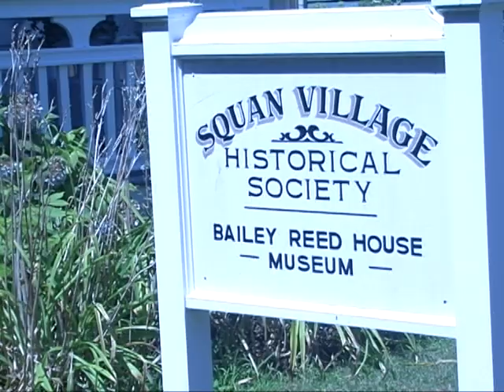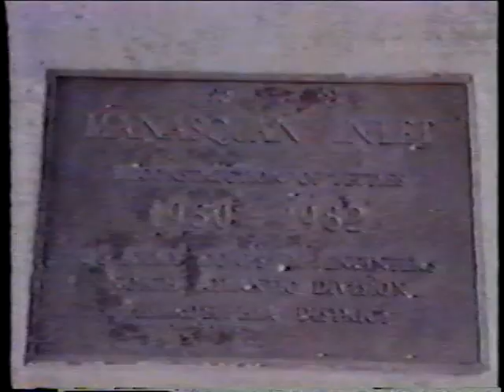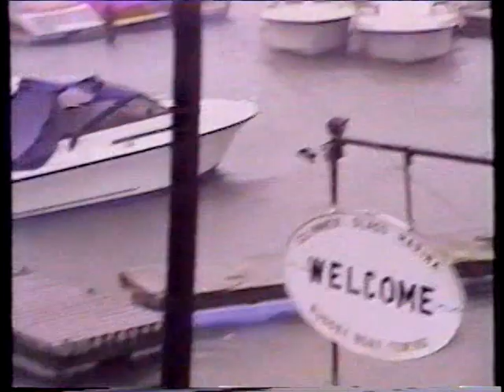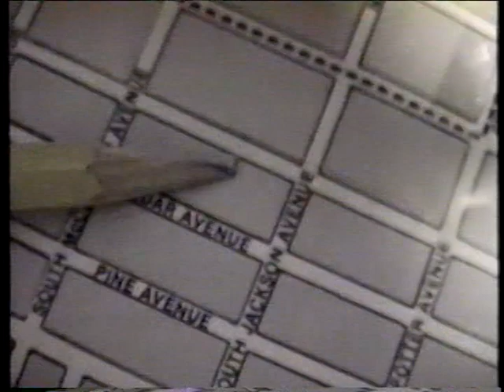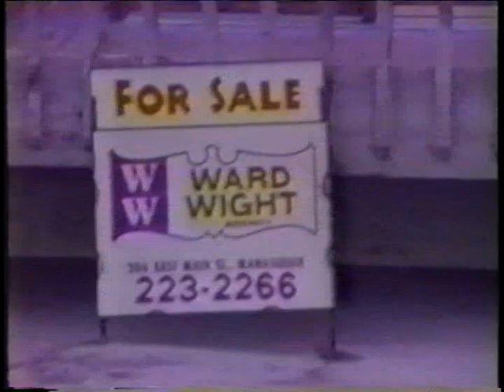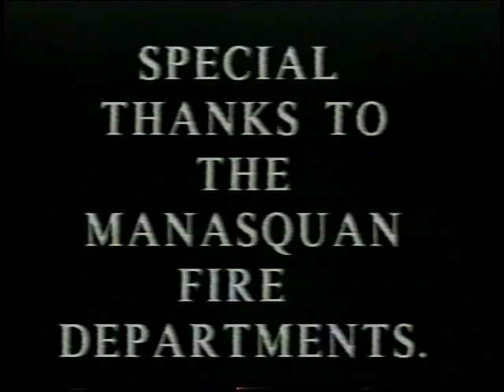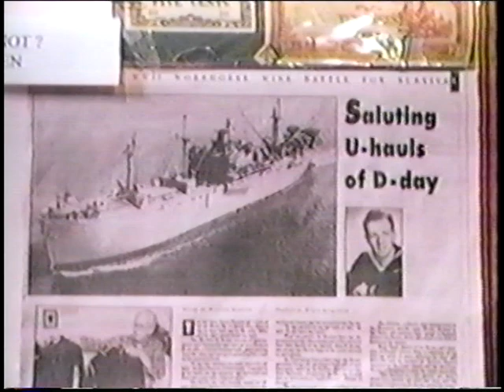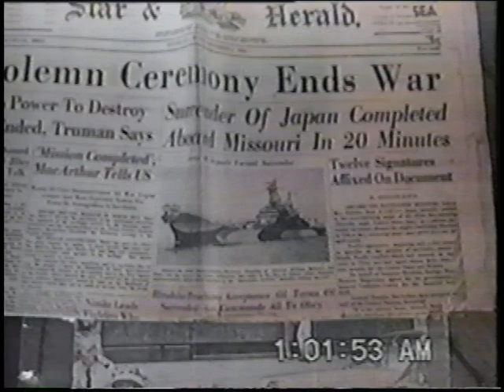HISTORY OF MANASQUAN, VOL. VII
This is the 7th historic video of the town of Manasquan, presented by the Squan Village Historical Society. This video includes footage of the December Storm Destruction of 1992, the destruction of the Train Station by fire in 1996 and the SVHS Honors D-Day.